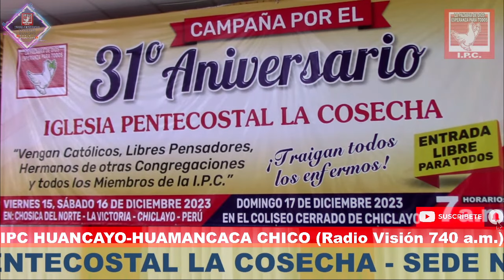IGLESIA PENTECOSTAL LA COSECHA